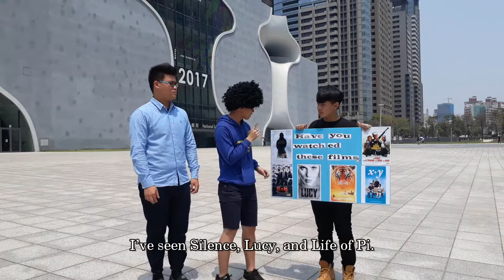106第二名_外語群_台中市私立僑泰高級中學_“Scene”matic Taiwan in Cinematic Worlds Exploring Taiwan Images Through